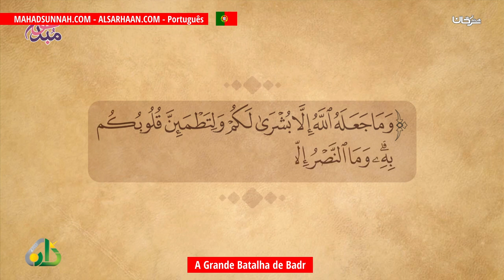A Grande Batalha de Badr معركة بدر